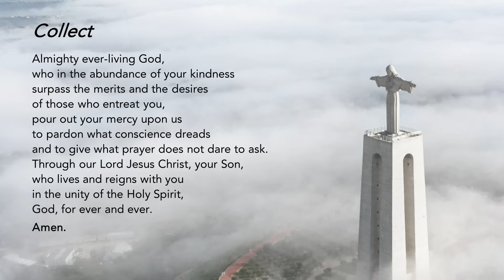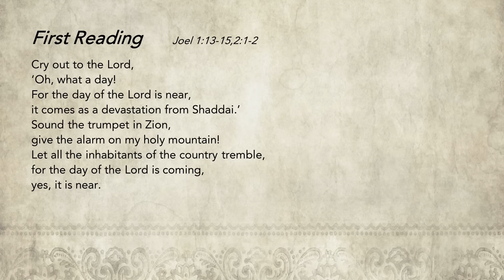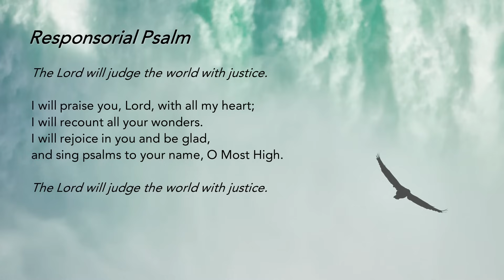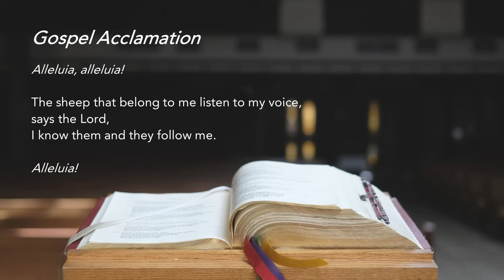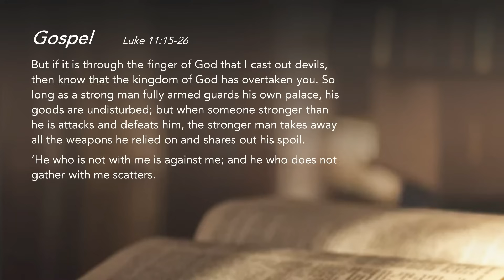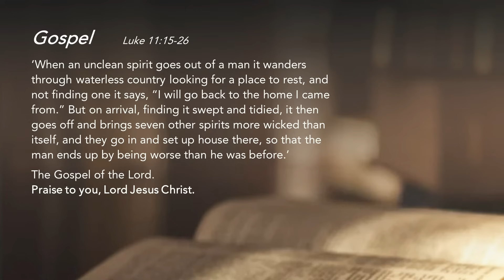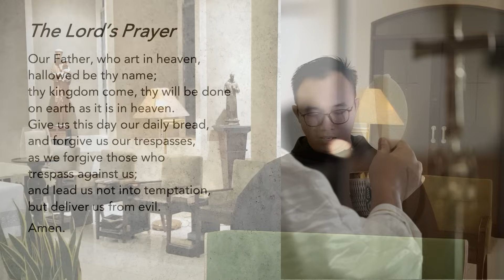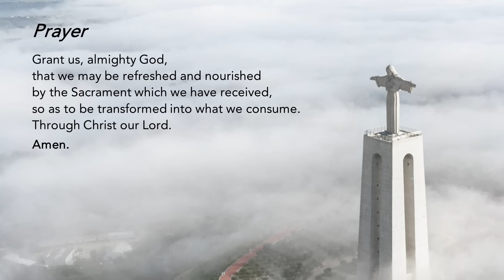Liturgy of the Word - Stand Up Again - Friar Marvin Voo - 13 October 2023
Stand Up Again
The devil uses our weakness to stop us from going back to God. Let God's grace strengthen you against sin.

We reflect: Do I remember God only in trouble, or that He is always with me?

Support us in our efforts:
St Mary of the Angels:

Special thanks to the contribution of:
The following ministries of St Mary of the Angels:
Lectors Ministry
Luminaire Ministry
Music Ministry